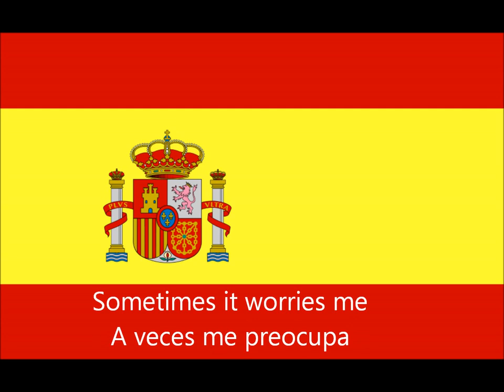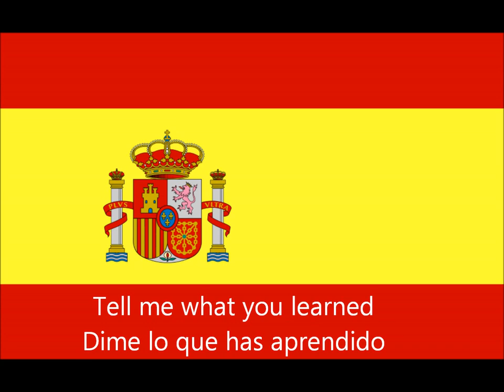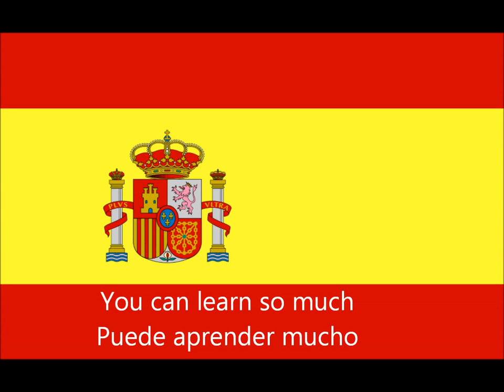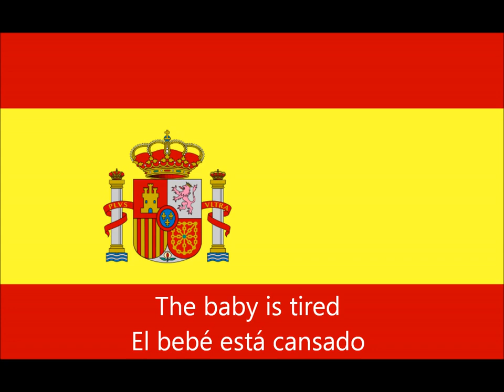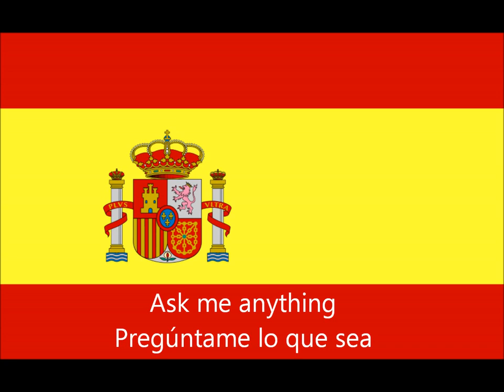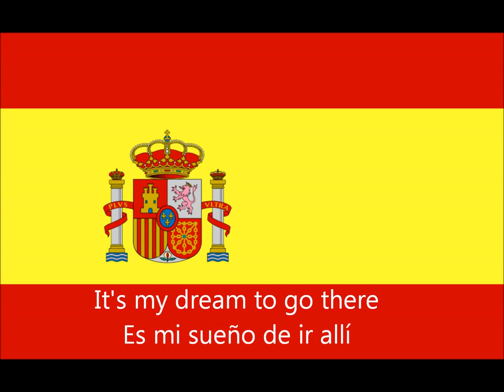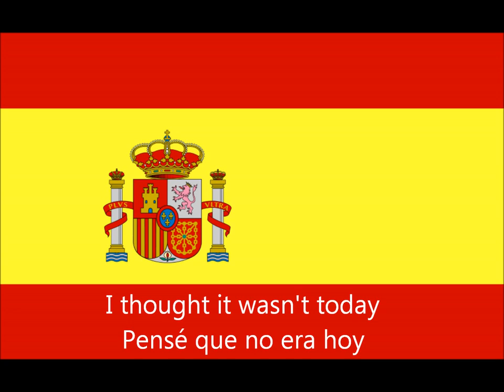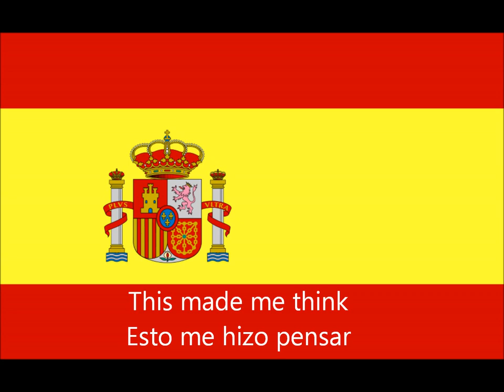lesson 74_spanish conversation